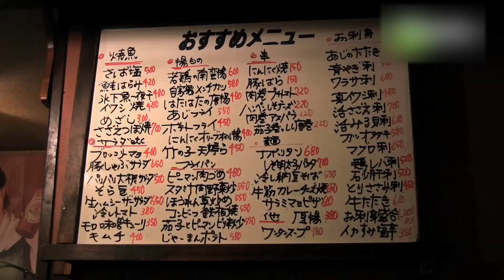居酒屋 鳥のぶ - 地域情報動画サイト 街ログ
地焼酎と地酒が楽しめる、こじんまりとした雰囲気の焼とり屋さんです。日替わりで煮物、焼き魚、各種取りそろえられていて。メニューも豊富です。